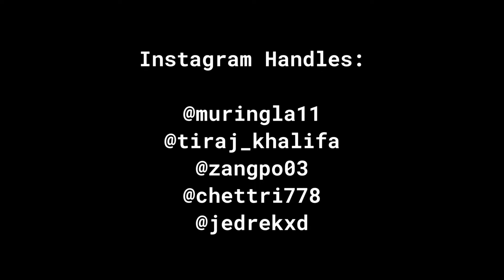Trip to Ravangla w